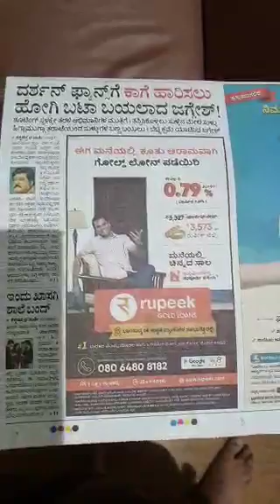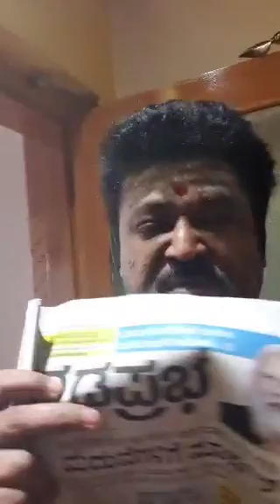Jaggesh Angry On Darshan Fans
An alleged video of Jaggesh making lose comments against Darshan was leaked online recently. The actor had denied making such remarks after the controversy broke out. However, the issue took a shocking turn when angry Darshan fans went to the sets of his upcoming movie Totapuri and confronted him.